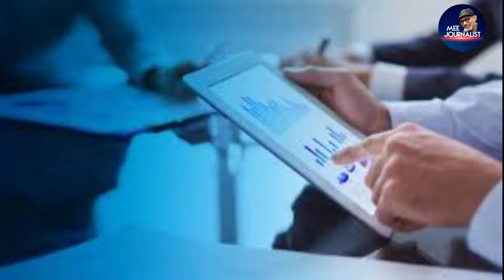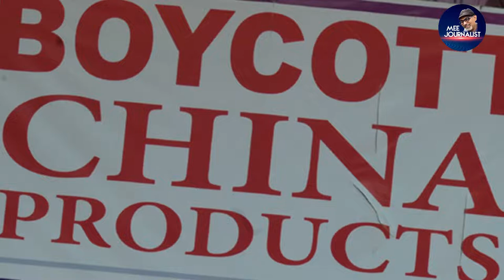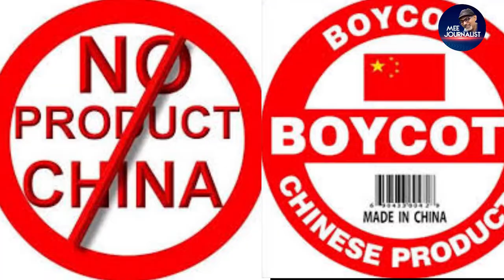India china border fight 2020 in Telugu news updates || explained by mee journalist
చైనా కవ్వింపు వెనుక రహస్యం ఇదే..
The Secret Behind China's War Strategy ||
India-china border fight. tensions are rising Telugu ||